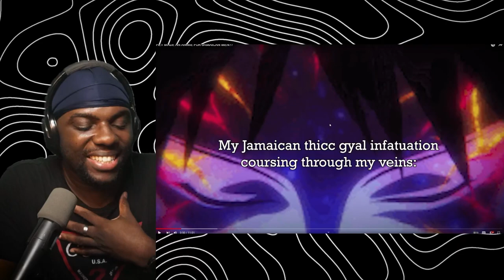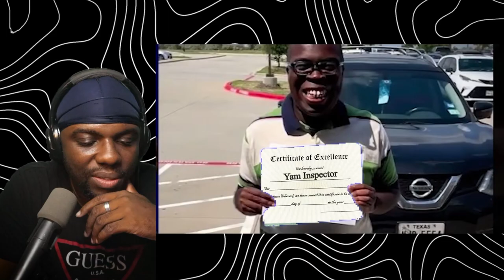THEY MADE AN ANIME FOR JAMAICAN MEN?? | Wolf Sama Reacts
THEY MADE AN ANIME FOR JAMAICAN MEN??